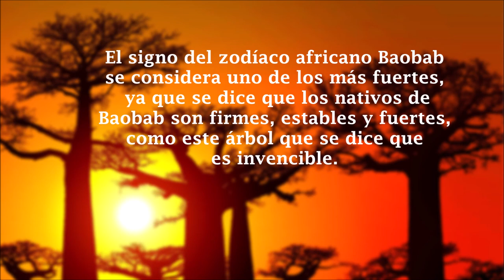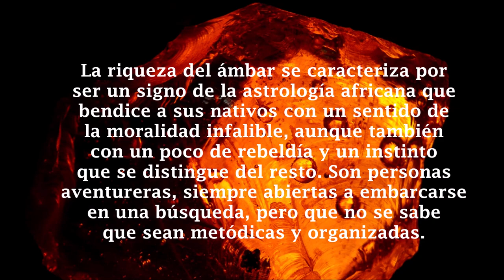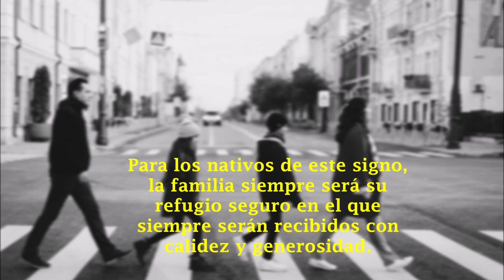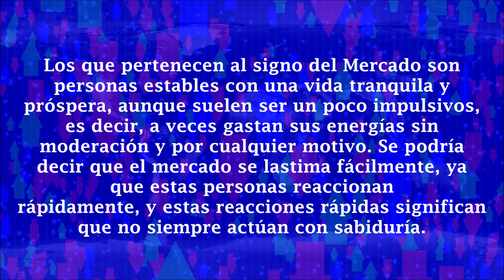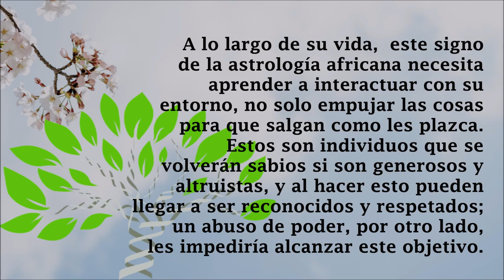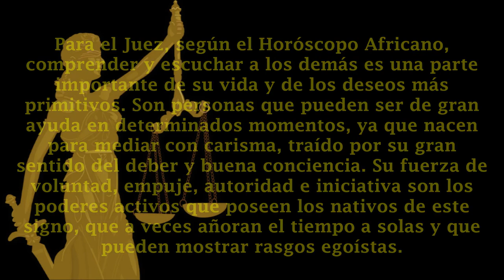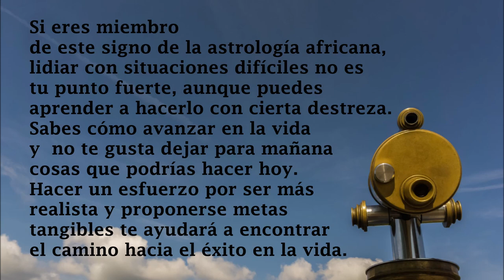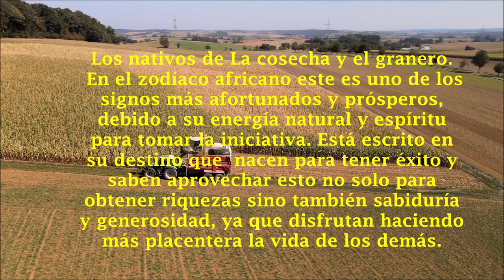Horóscopo Africano - Creencias Ancestrales(II)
El horóscopo Africano es un guardián peculiar compuesto de una docena de signos, como el horóscopo occidental, que también está determinado por el día de nacimiento del individuo. Este horóscopo proviene de la observación de los rasgos y cualidades humanas  y parte de una tradición oral durante siglos, transmitida de generación en generación. Y se compone de  signos asociados a personas y elementos cotidianos, esta corriente permite que cada individuo se comprenda mejor a sí mismo y controle su destino en función de su signo.

Conoce de mi Cuba lo mejor de primera mano, de curiosos datos, graciosos modos y frases de los cubanos y los mejores consejos para viajar a la isla, las playas y los sitios más atractivos y populares. Y además de otros temas interesantes.